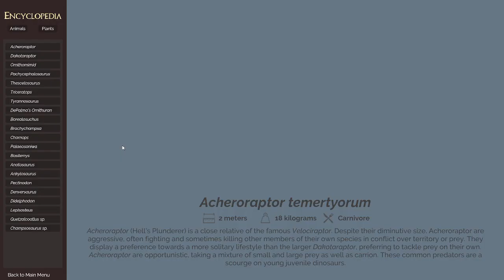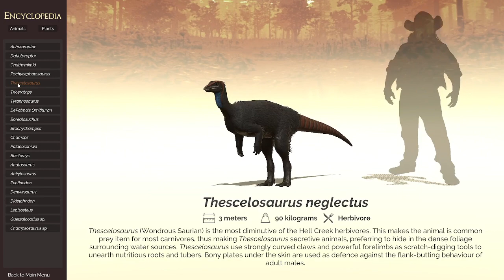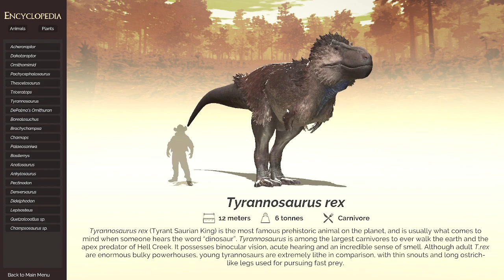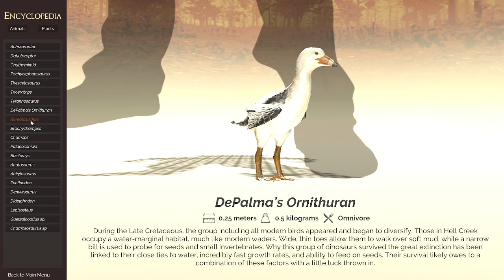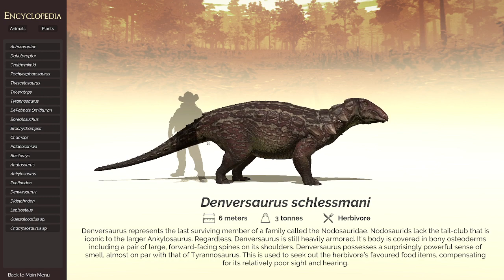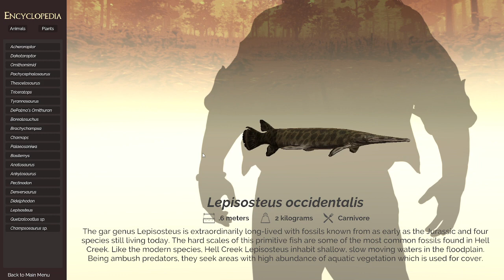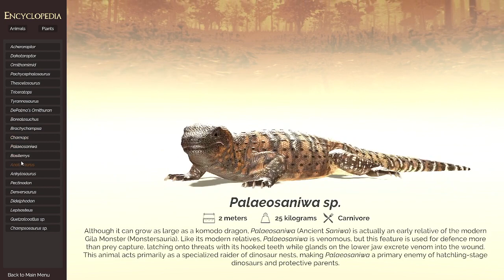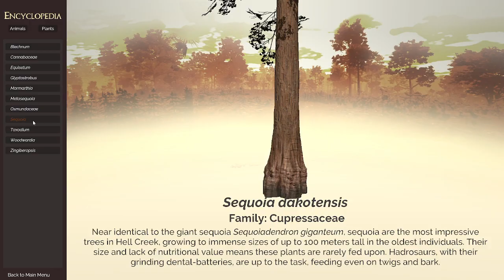playing my favourite game - saurian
the PTB changes feels so nice, and the fact that trike is actually useful now being able to 1 shot a tyrannosaurus.